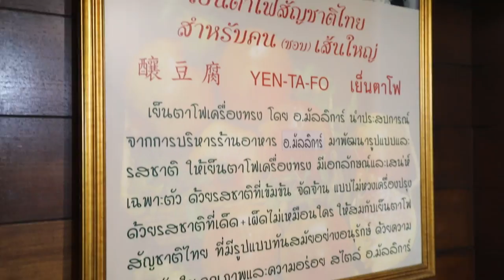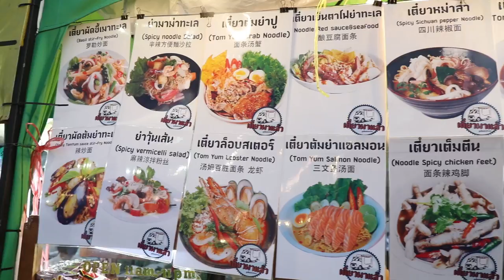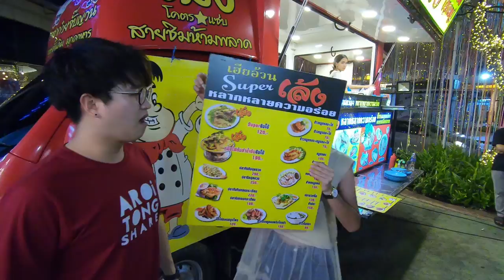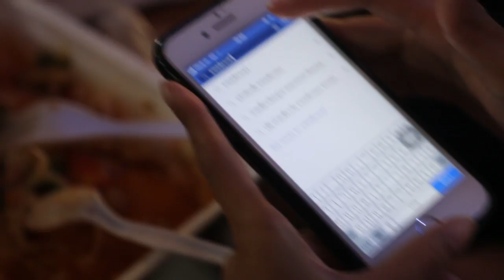อร่อยต้องแชร์ EP. 80 | เมเจอร์รัชโยธิน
ร้านเย็นตาโฟเครื่องทรง แซ่บกับเมนูเย็นตาโฟหม้อไฟ
ร้านเตี๋ยวมาแล้ว ... มาม่าซีฟู้ดหมอไฟ
ร้านจุดเช็คหอย ..ฟินๆกับหอยย่างชีส
ร้านเฮียอ้วนซุปเปอร์เล้ง ... เล้งต้มยำ บอกเลยโคตรแซ่บบบ